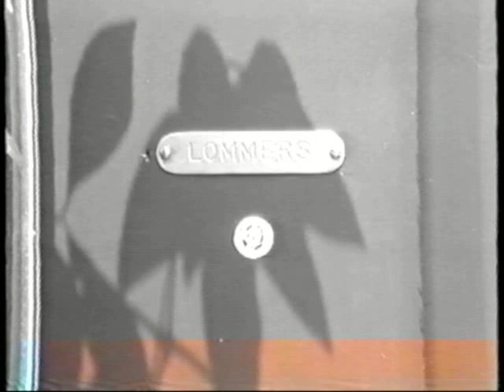Opa en Oma Lommers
Bij Toon en Rie thuis in de van Naeltwijckstraat, en Toon en Rie in de achtertuin bij Rob en Marianne.